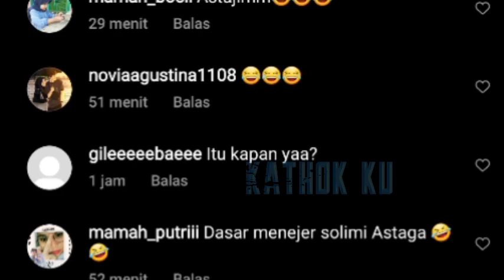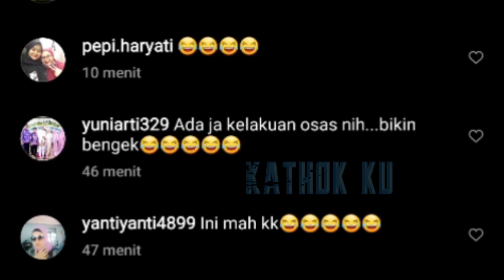LESTi KAGET‼️ Jeleknya Suami LESTi Kejora SORE INI Bikin SOCK😂😂